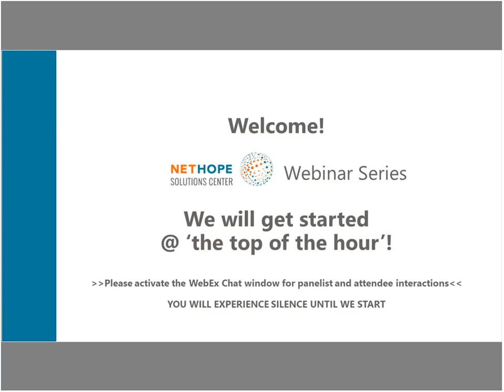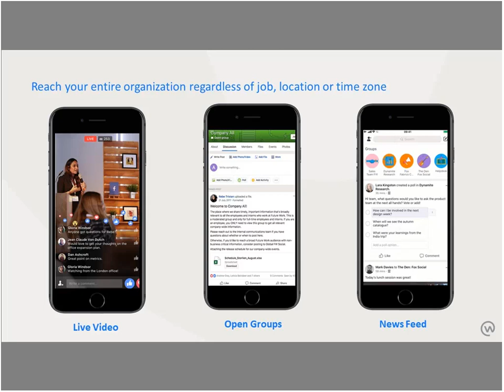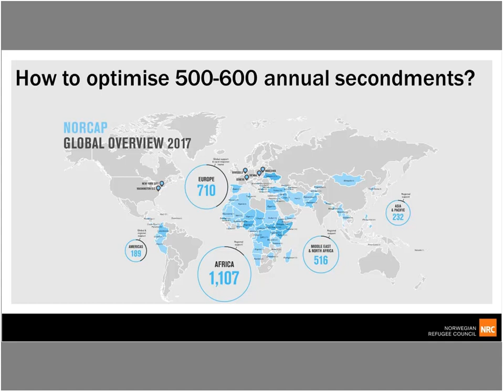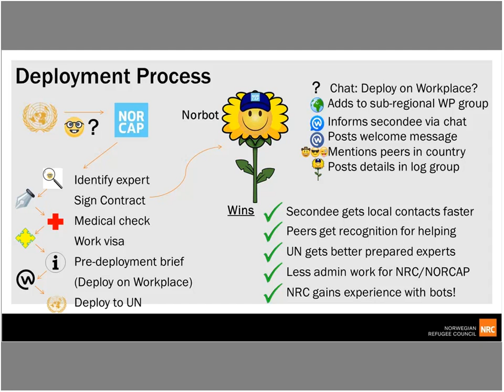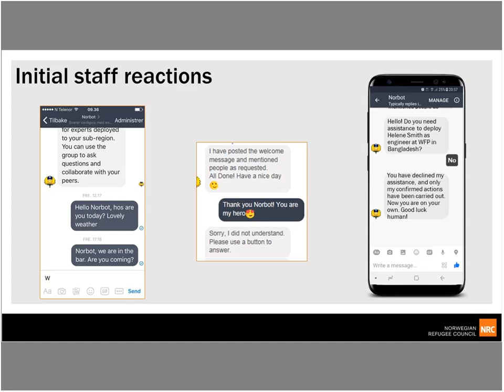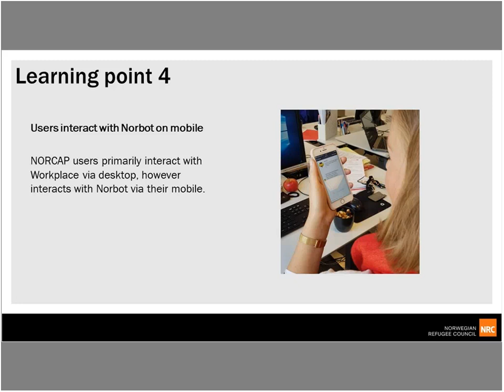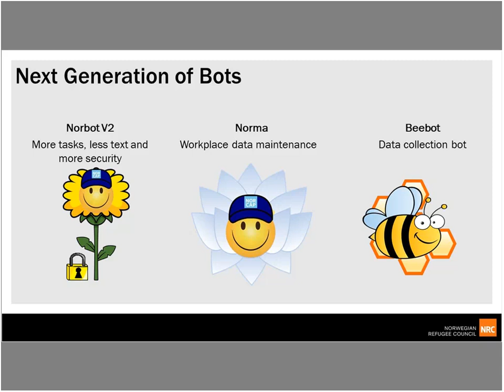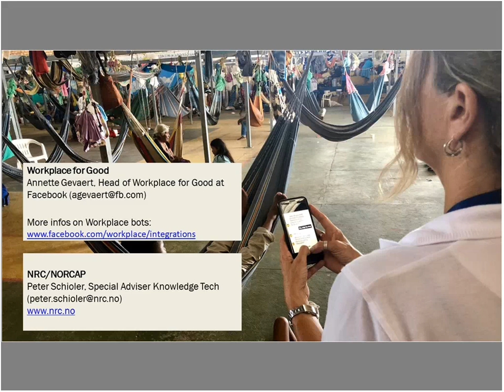Workplace by Facebook: Bot Automation for Good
For resources featured in this webinar, please visit the webinar landing page on the NetHope Solutions Center:

About this webinar:
Every organization’s Workplace journey is different. It’s an evolution that often starts with a need to share information and enable nimble collaboration. It then becomes the place for staff to connect and discuss ideas; where people crowd-solve problems and get stuff done between the head office, the field, and the volunteers. But it can also be more than that.

Using integrations and automation, Norwegian Refugee Council has taken their Workplace by Facebook community further and made it a place where not only people but also systems connect and get stuff done. This relieves staff in repetitive tasks, while spurring new ideas for better service delivery. We are sharing experiences and ideas from building Workplace bots for social good.

Key Takeaways:
People quickly take to collaborating with bots. Bot personalities can be designed to reinforce their functions and help people intuitively understand their purpose and functionality.
Lessons learned on building bots for NRC staff and what not to do.
Answering questions on rolling out a different way of digital collaboration.